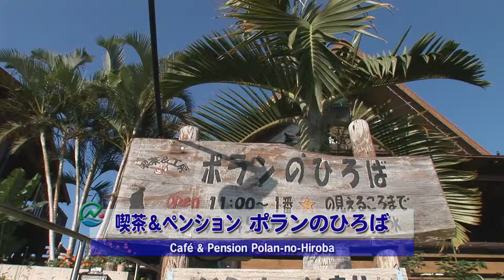（023）喫茶＆ペンション ポランのひろば